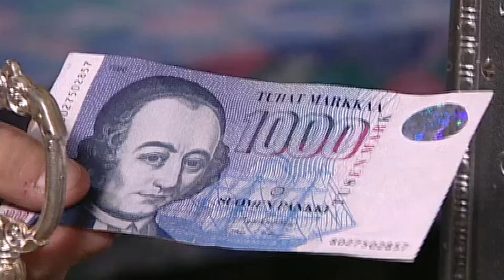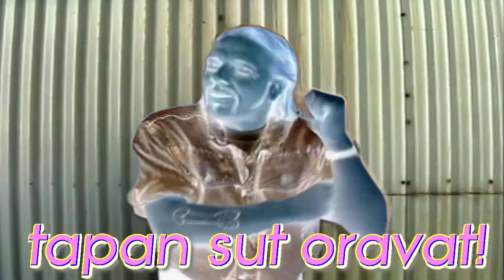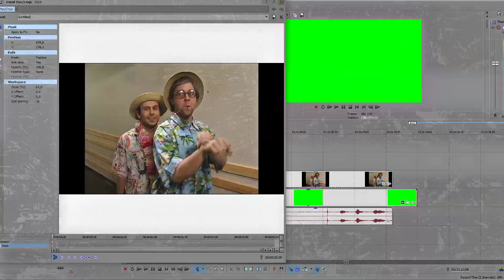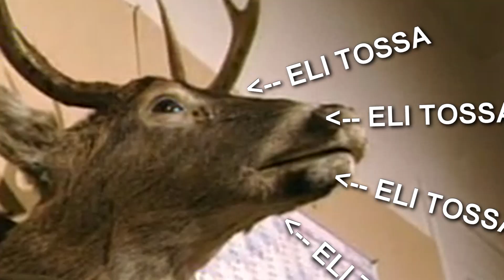SinäTuubaPaska - Tonnin setelin ryöstö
RIP Heikki Silvennoinen olet legenda ikuisesti.

Osallistun tällä kummelikollaasiin näin 8 vuotta myöhässä. :D
(vihdoinkin kaikkien näiden vuosien jälkeen sain tämän valmiiksi)

.Olisikohan sitten seuraavaksi kummelikollaasin aika. ;)